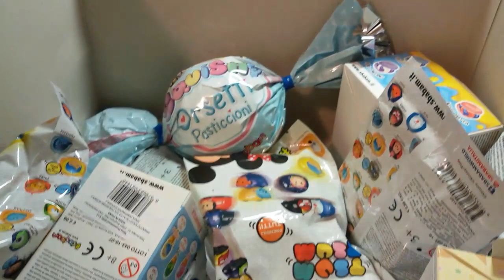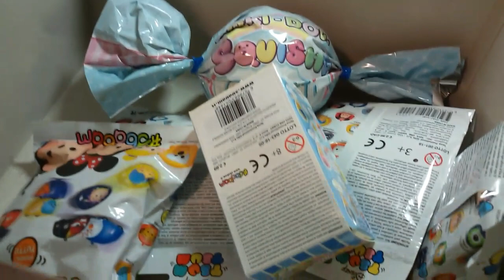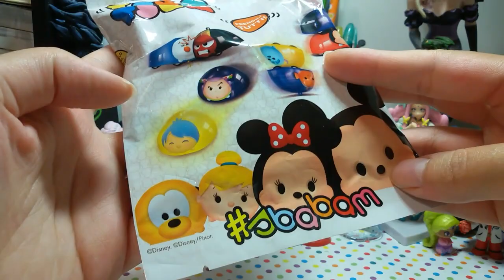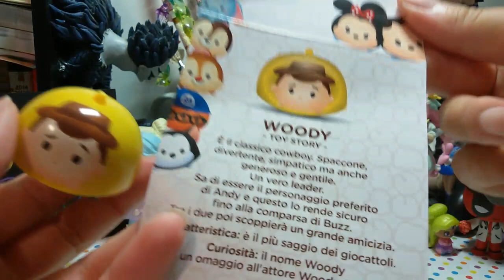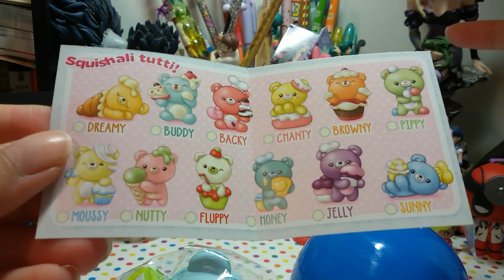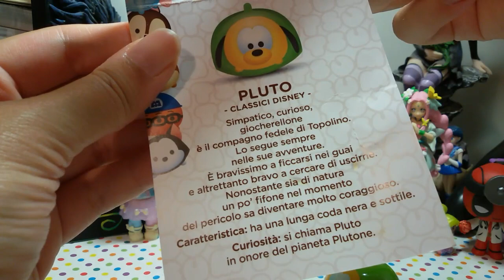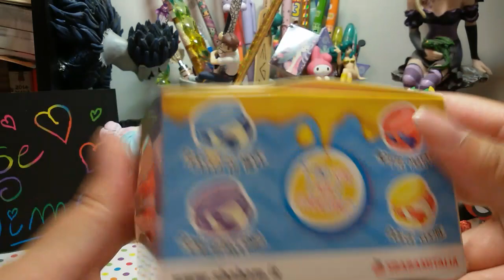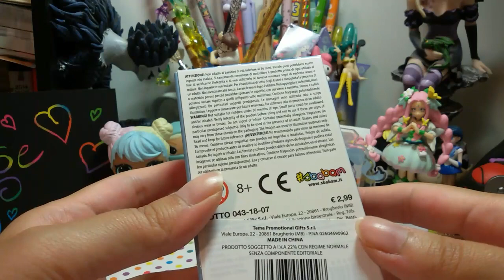#3 PESCA dalla SCATOLA di BLIND BAGS!!! BLIND BAG EDICOLA! Disney tsum tsum, orsetti squishy, slime!